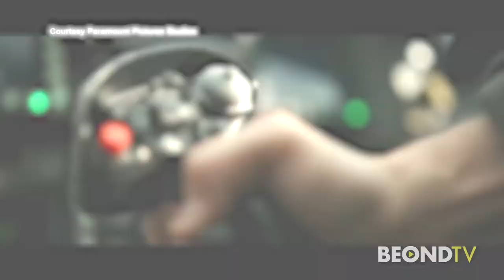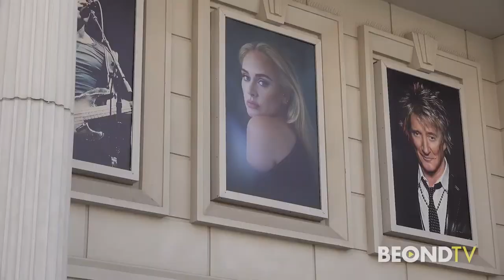"Lights, Camera, Vegas" with Rachel Smith: Episode 24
5/27/22

We are jam-packed with exciting summer movies, fresh new places to eat in Vegas and a Netflix series to binge!

In this episode:

"Top Gun: Maverick" stars talk about being a part of something so iconic!

And the new Netflix series "The Lincoln Lawyer" star Manuel Garcia Rulfo on how Netflix producers cast the role for a Mexican actor - like the Michael Connelly books!

Plus Bill & Giuliana Rancic on opening their new "RPM Italian" restaurant in the Forum Shops at Caesars Palace in Las Vegas!

And it's a new era for the cast of "Downton Abbey" as the stars take their characters to the big screen. Plus some fresh faces join the cast - and are welcomed with a bit of a prank!

More "Lights, Camera, Vegas" with Rachel Smith on BEOND.TV and BEONDTV streaming and broadcast partners.